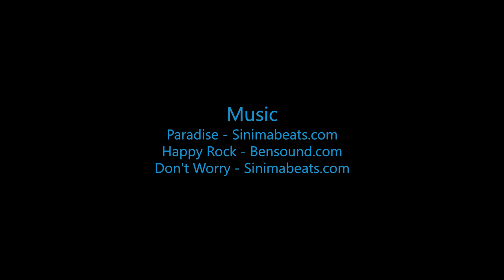Holden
Swoopware: Adventure Tour Video - Holden